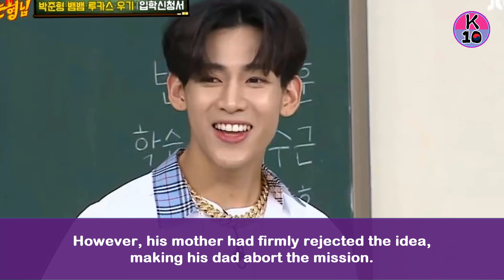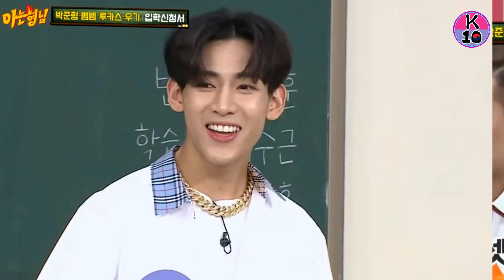🥃 GOT7's BamBam reveals his dad almost named him 'Whiskey'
GOT7's BamBam says his dad almost named him 'Whiskey'?

GOT7's BamBam relayed a funny family story on KnowingBrothers.

Recommend!